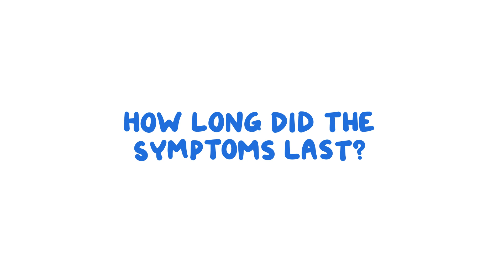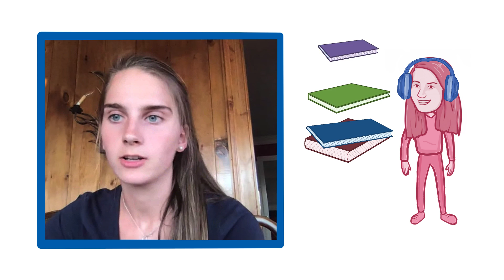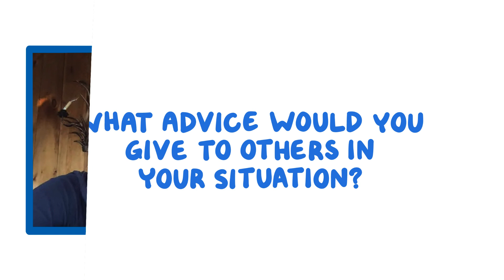Patient Perspective: Concussions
How does a concussion affect everyday life? Learn how one family dealt with receiving the diagnosis and with management. Find our full video library only on Osmosis